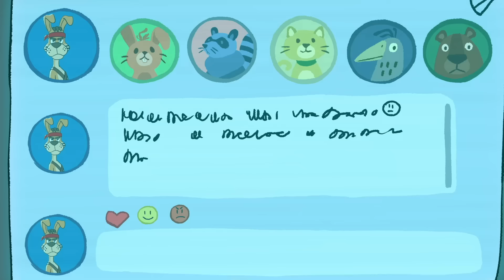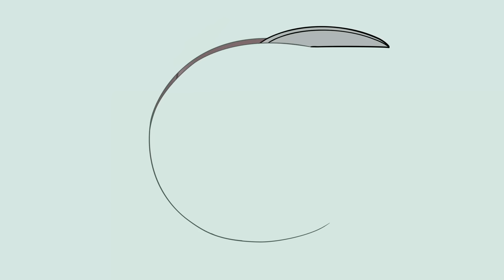Новое ПРОСТОКВАШИНО 🐶🐱 Тайна старой таблички 📖 Новая серия 🌳 Все серии подряд ⭐ Мультики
Девочка Оля снова приезжает к Дяде Фёдору в Простоквашино и находит на чердаке старую табличку «Дом свободный, живите кто хотите» с рисунком жирафа и фотографией семьи, которая раньше жила в доме Дяди Фёдора... 🌳 Смотрите ваши любимые мультфильмы на канале Мультики 👆 Подписаться на канал Мультики